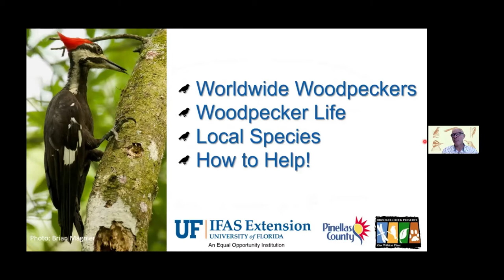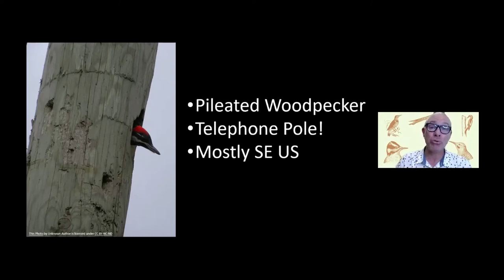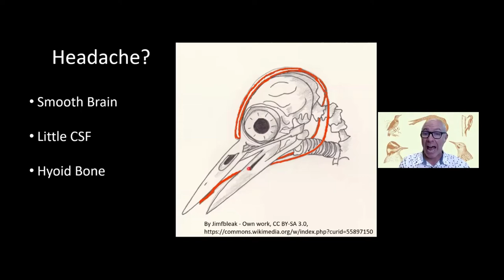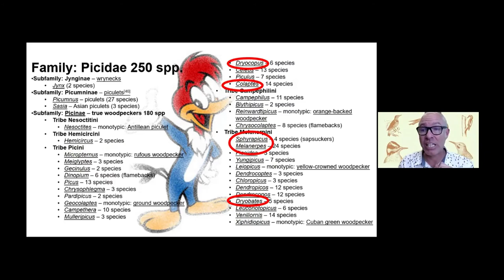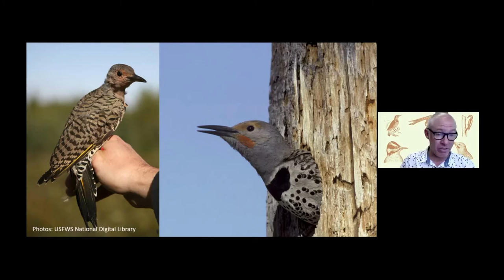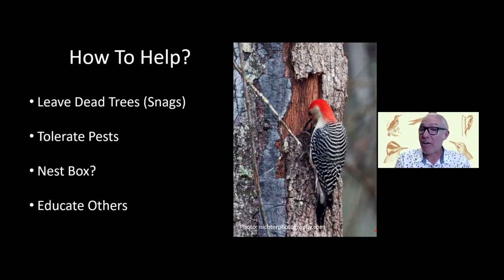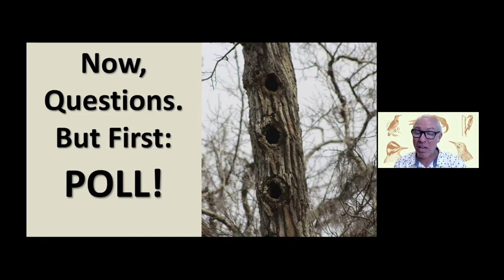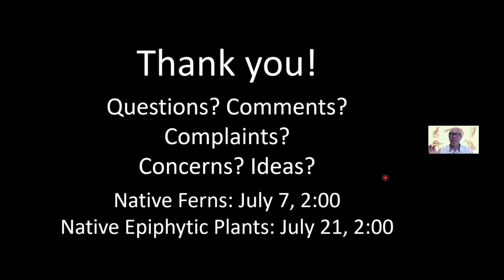Woodpeckers 101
Recording of live webinar from 6/22/21
Did you know we have FIVE different kinds of woodpecker in Pinellas? Have you ever even thought about it? Woodpeckers are a fascinating family of birds with some similarities and many differences! Join us to explore these amazing birds.

Presented by James Stevenson, UF/IFAS Pinellas County Extension Specialist.